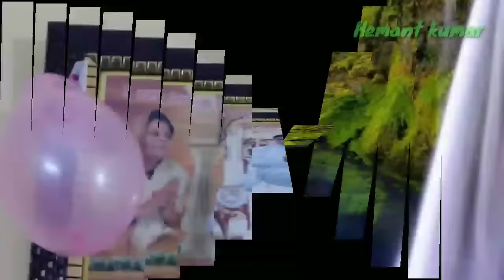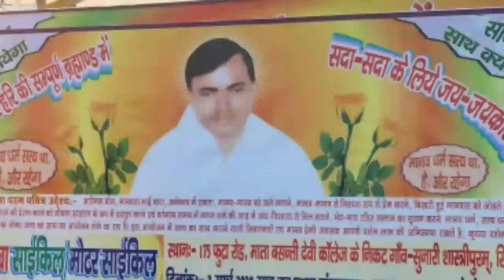।। नारायण साकार हरि।। जोगेंद्र सिंह की आवाज में भजन ।।